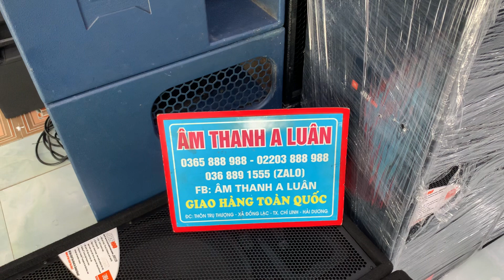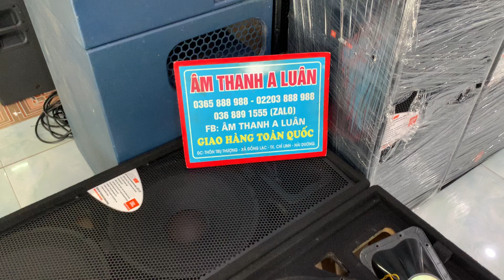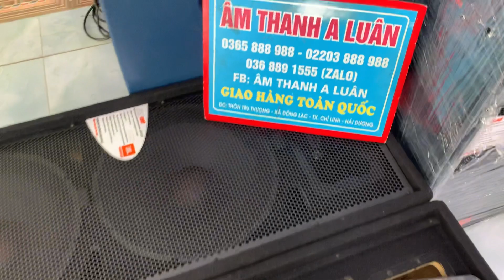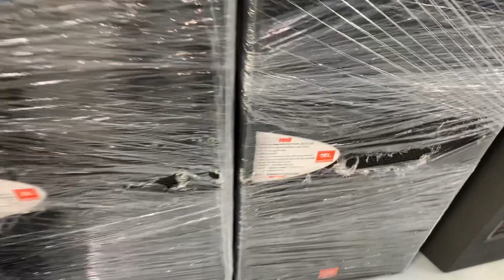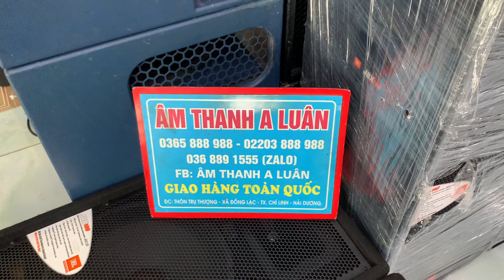Em chơi khô mấu luôn , Phần 1 ( Bán rẻ Đôi JBL - JRX125 Bãi ) Zalo 0365888988